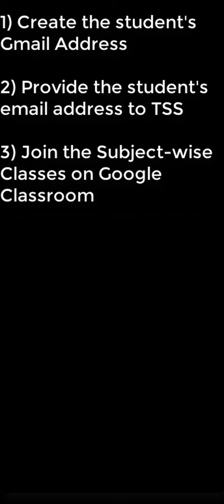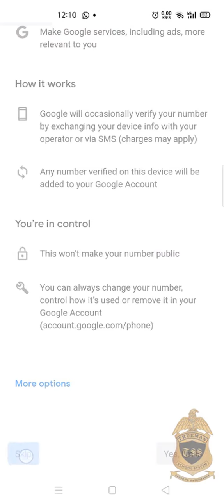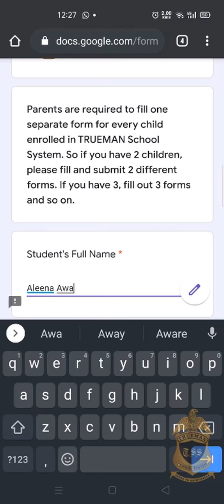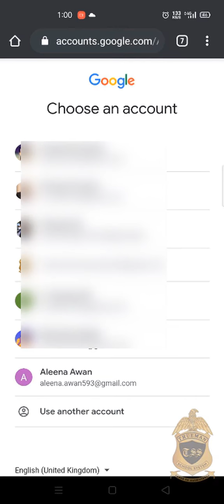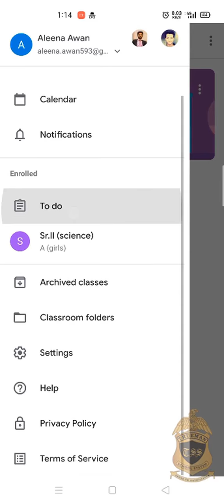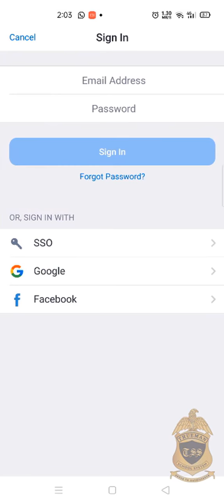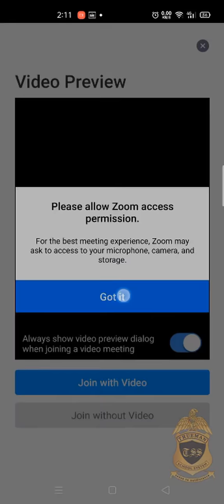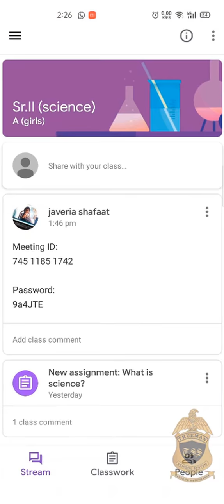Trueman's Beginner's Guide to Online Education - Gmail, GCR & Zoom [FULL SCREEN]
(For the best viewing experience, VIEW THIS VIDEO IN FULL SCREEN on your Laptop/Computer)

In this video we describe it all from A to Z: What parents/students need to do before, during and after joining their respective Online Classes.

If you're already enrolled in Trueman School System, click on the link below to Register for the Online Classes. It's the same form mentioned in the video:

Device: Smartphone
OS: Android